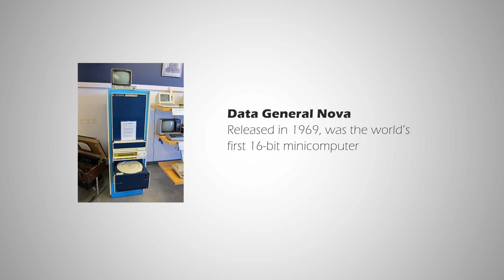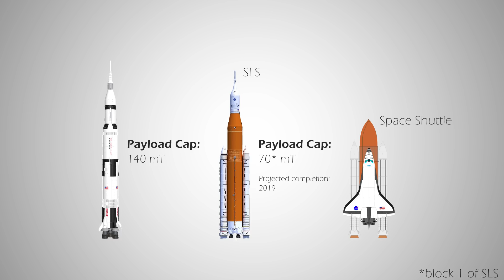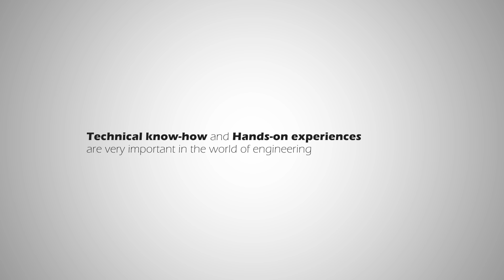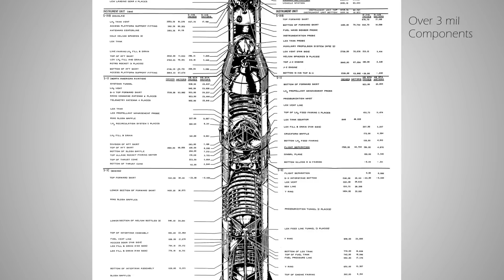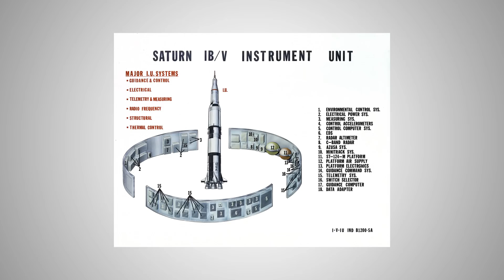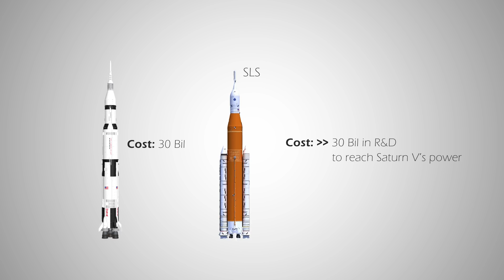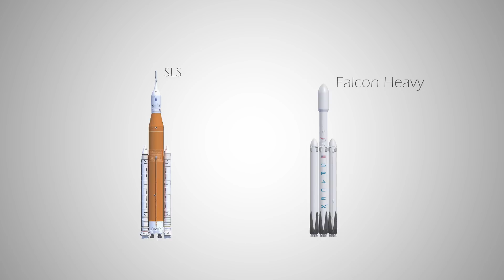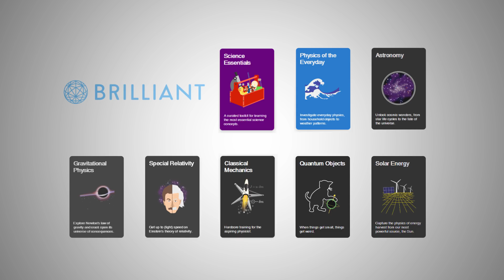Can we Rebuild a Saturn V in 2018?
Click on the link below to sign up for free,

Canon 80D body
Canon Kit Lens
Primary Microphone
Secondary Microphone Set up
LimoStudio Lighting Kit
Manfrotto MVH500AH Tripod

Send your letters and packages to:
71 Ayer Rajah Crescent Singapore, #02-01
I'll open it in a video, that's a promise :P
Also, this is not a personal address, so designate it to Lei from Curious Elephant